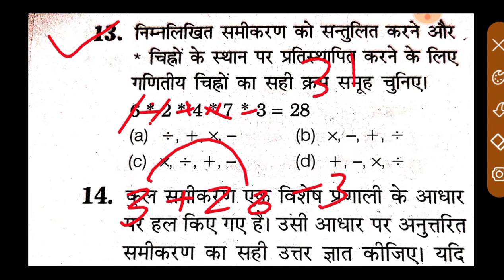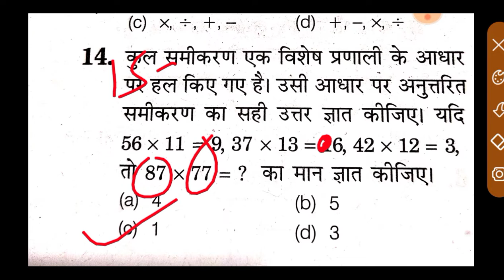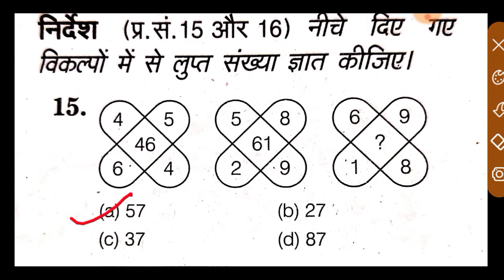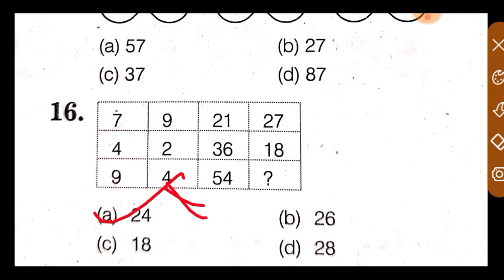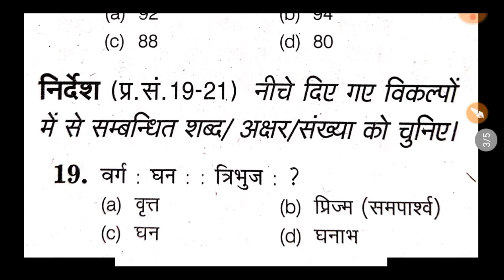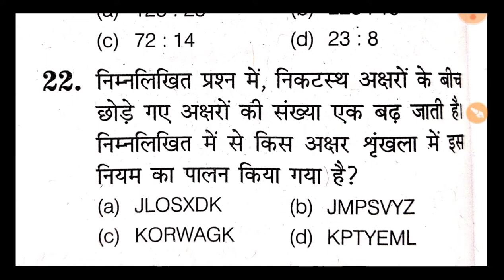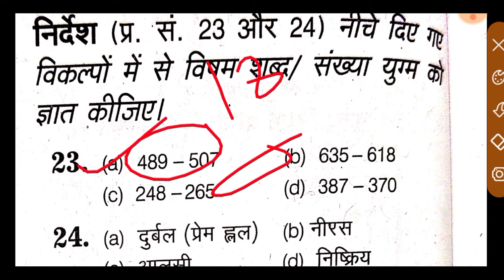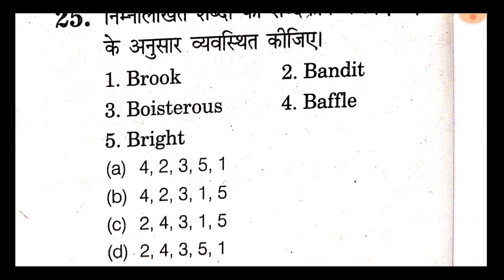Indian Coast Guard 2019 PAPER ll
Coastguard Navik Reasoning Practice Set Coastguard GD Reasoning Practice set Coastguard Db Reasoning practice set coastguard navik mock testcoastguard Reasoning mock testpart 1 a2zstudy
indian navik coast guard2022 indian coast guard2022coast guard yantrik recruitment 2021 indian coast guard vacancy 2021 navik gd2022coast guard navik gd testbook reasoning tricks2022 reasoning classes reasoning2022 reasoning previous year paper reasoning previous year questionsindian navik coast guard reasoning2022indian coast guard navik gd/db practice set 2021 practice set for coast guard navik gd db in hindi english reasoning for indian navik coast guardindian navik gd reasoning
Indian Coast Guard Navik GD/DB Practice Set 2021Reasoning for Coast Guard Navik GD/DB Exam 2021 Defence point Navik ReasoningCoast guard Navik gd DB exam model paperCoast guard Navik Gd DB online mock testDefence point prep Indian coast guard Navik previous year question
indian coast guard db previous year question paper indian coast guard apply online 2021indian coast guard syllabus indian coast guard 2021 exam date indian coast guard 2022 vacancyindian coast guard reasoning questionsindian coast guard reasoning classindian coast guard reasoningairforce xy reasoning2022air force reasoning classes air force reasoning y group2022 air force reasoningair force reasoning questionsair force reasoning exampurreasoning by avdhesh sir
Coastguard Navik GD Reasoning Class For Section 1Coastguard Navik DB Reasoning Class For Section 1Coastguard Navik Yantrik Reasoning Class For Section 1 Coastguard 2022 Live Class | Free Preparation Coastguard Navik Best Youtube ChannelCoastguard Reasoning मैराथन 1Reasoning Class For Coastguard Navik DBReasoning Class For Coastguard Navik gdReasoning Class For Coastguard Navik Yantrik a2zstudy, dhiraj sir Reasoning mock testcoastguard practice setmock test
Indian Coast Guard Navik GD DB Practice SetPractice Set for Coast Guard Navik GD DB Yantrik Exam 01/2022 batchDefence Point Prep Gk Gs For Coast Guard Navik GD DB Exam Reasoning for Coast Guard Navik GD DB Exam Science for Coast Guard Navik GD DB ExamCoast Guard Navik GD DB Exam Previous Year Questions2022Defence Point NavikCoast Guard Navik GD DB Exam Model Paper in Hindi EnglishCoast Guard Navik Exam Practice Set in Hindi English
Indian coast guard result password forget
parmarsir
mystudydost
rssir
rsnewvideo
pamarsirnewvideo
onlineeducation
geestudy
a2zstudy
sudheerpandey
Defencestudy
Defencestudyrailway
parmarsirragapracticeset
parmarsirenglishpracticeset2021
examguru